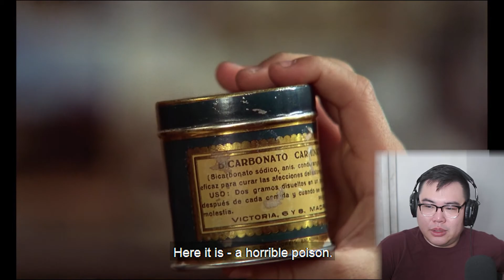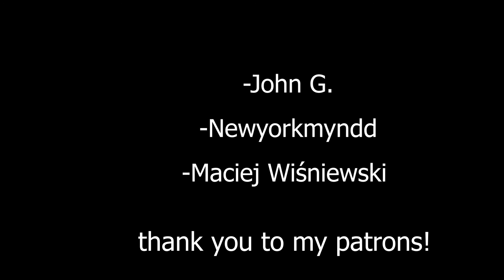A Spanish Ghost Story | Let's watch Cría cuervos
A little girl (Ana Torrent) and her sisters are placed with an aunt (Geraldine Chaplin) in Madrid after their father dies during adultery. Directed by Carlos Saura.

Available in the Criterion Collection